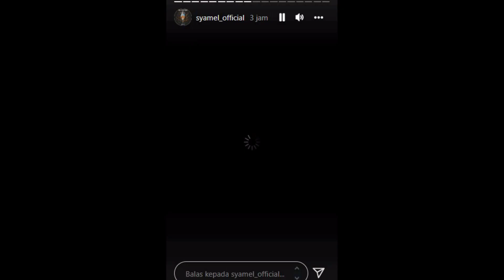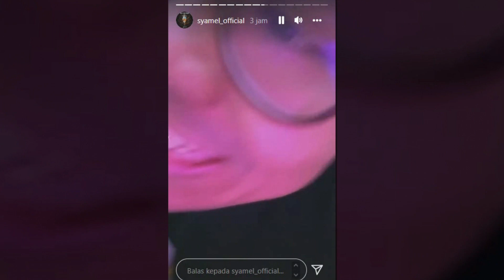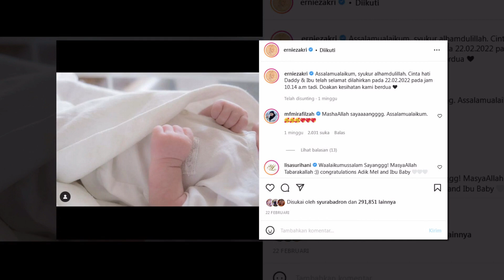“Cantiknya Nama” – Selepas 7 hari, Ernie Zakri dan Syamel Dedah Nama Anak Mereka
Sumber : Instagram  Ernie Zakri dan Syamel